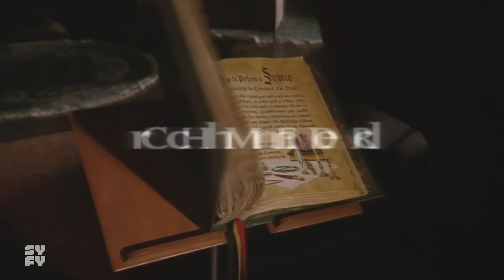Charmed Season 3 Remastered Opening Credits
Hey CharmedVidders!

Here my Charmed Season 3 Remastered Opening

for purposes such as criticism, comment news reporting,teaching,scholarship,and research.